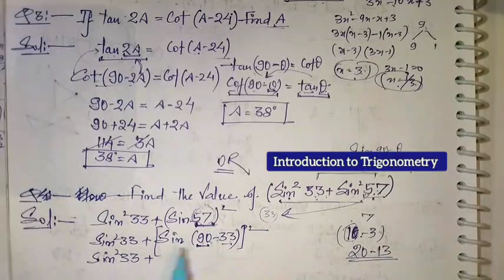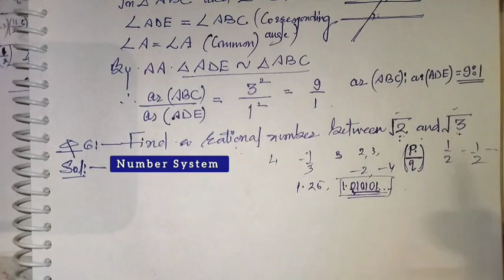Previous Years Questions ,Maths Standard..2019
Previous Years Questions of Maths NCERT,Class - 10